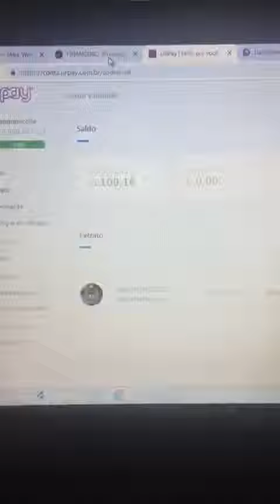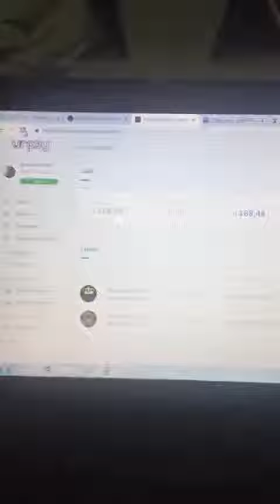IMPERIAL ,saque em 3 segundos para a URPAY!!!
Investidor Btc *_🤴🏻IMPERIAL TRADING🤴🏻_*
*EMPRESA que está fazendo a diferença com pagamentos todos os dias automatizados ! 😱_*
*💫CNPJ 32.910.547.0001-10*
👑CEO Eduardo Garcia
👑VICE PRESIDENTE adenilson
👑 COORDENAÇÃO Alaíde Pereira
👑CHEFE EXECUTIVO DE OPERAÇÕES Ricardo da Silva
👑TRADER Leandro
👑 EMPRESA
👑 QUEM SOMOS
a 💫IMPERIAL TRADING 💫 é uma plataforma que atua no ramo de cripto-moedas . Temos também uma equipe especializada em opções binarias. 💫IMPERIAL TRADING 💫
*👑 ganhos diarios*
Retorno de 1.95 % a 4.5% ao dia de segunda a segunda 7 dias todo final de semana do valor do pacote Quase 60% mensal
*Pacote R$ 100 à 100 mil*
*( dobramos seu capital em 3 meses)*
🚨taxa saque 5%
🚨saque de bônus diariamente das 8:00 as 23:00 horas
🚨SAQUE rendimento *TODOS OS DIAS* das 8:00 as 23:00
🚨SAQUE MINIMO R$ 50
🚨CONTA POR CPF 10
🚨10 PACOTE P/LONGIN
🚨INDICACAO DIRETA
🚨10% contratado pelo indicado
👑 INDICACAO INDIRETA
de 2 a 4 % sobre o valor do investimento realizado por um indicado direto!